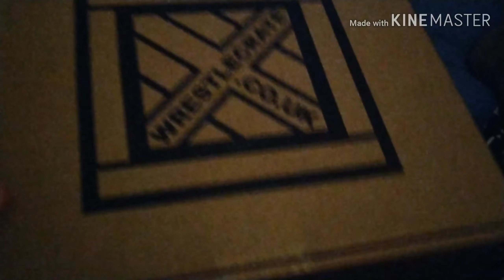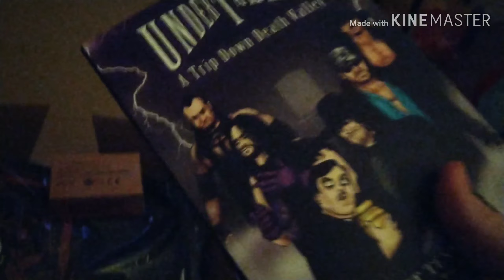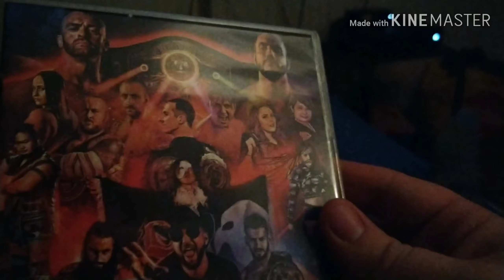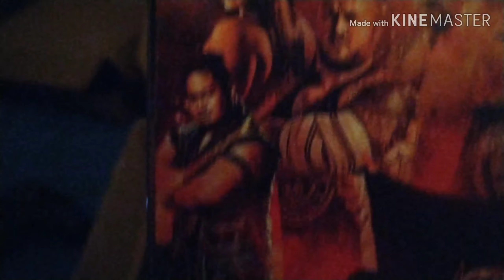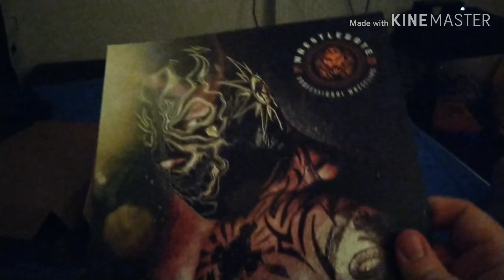May 2019 wrestle create unboxing